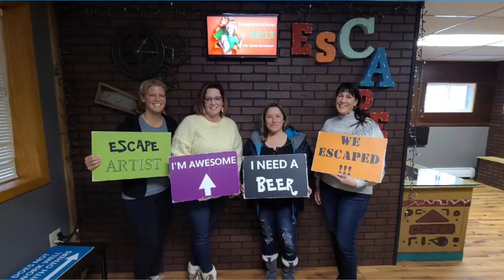Glenwood Springs 2022